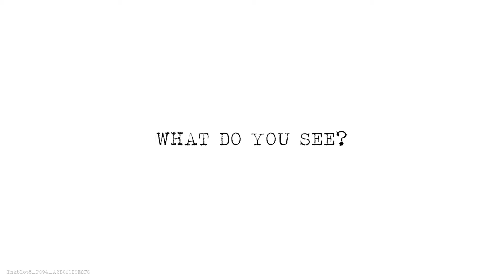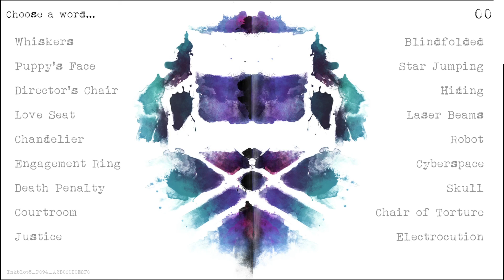Inkblot5 P094 A2B0C0D0E2F0